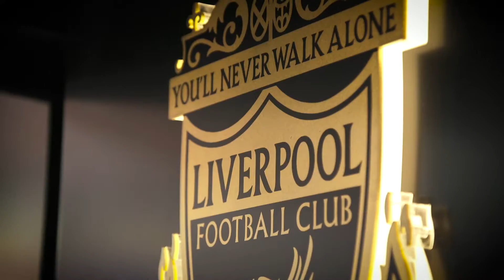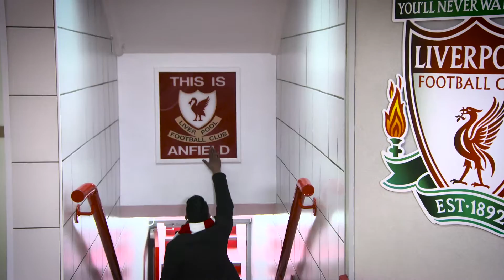SUBWAY® | LFC - Late for Training